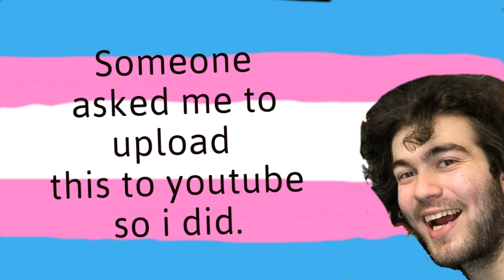Use the Right Pronouns, Dummy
This channel still exists I guess? Here's a goofy tune for all the reals who know what's up. Happy pride month. This track was originally posted here on my SoundCloud where all my high school music I'm now embarrassed by is: